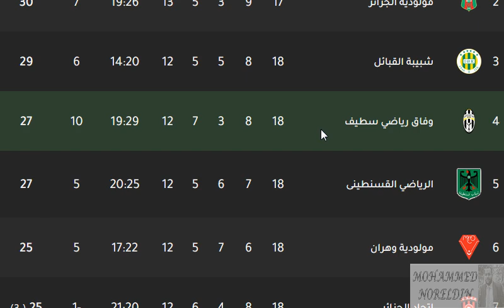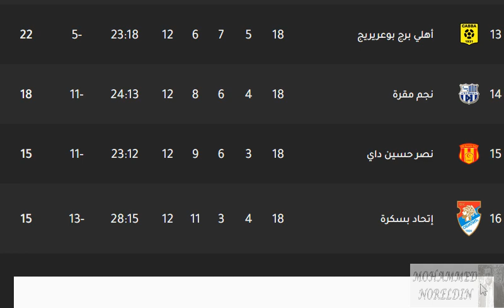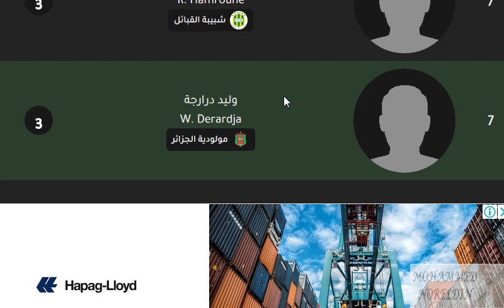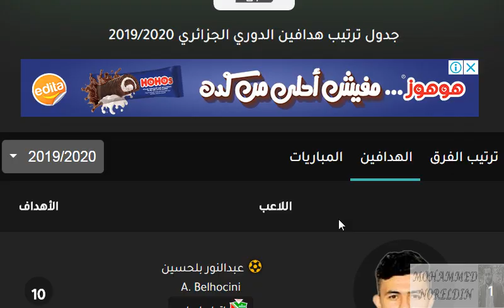ترتيب الدوري الجزائري 2020 وترتيب هدافي الدوري الجزائري بعد الجولة 18 اليوم الاثنين 17-2-2020